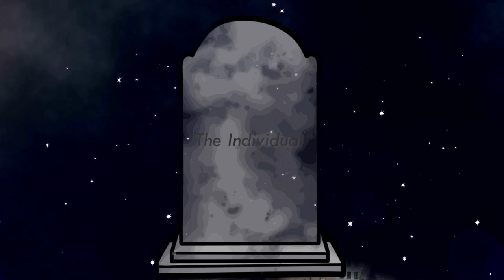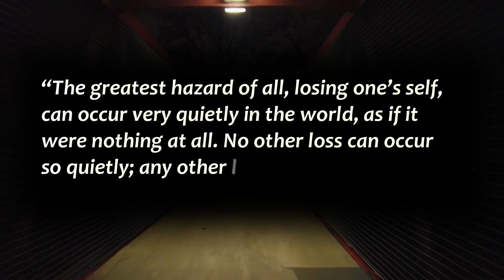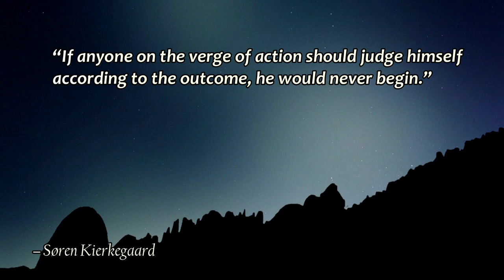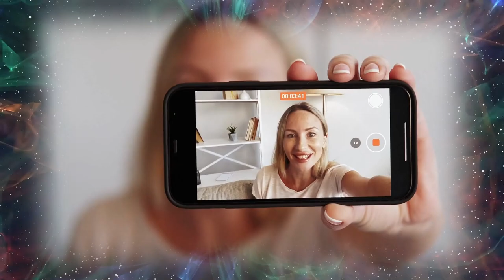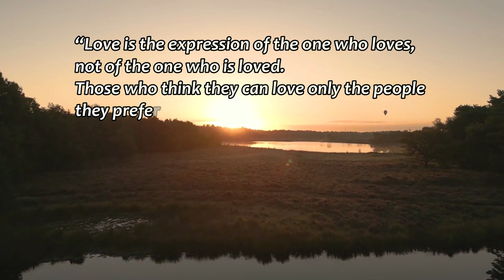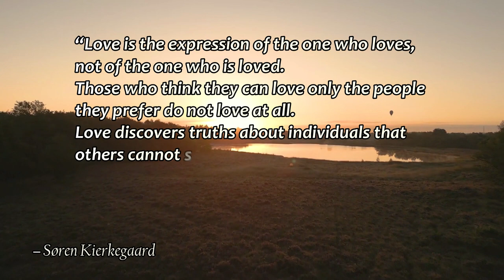Philosophers: Soren Kierkegaard On Believing In Yourself Against All Odds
Kierkegaard shows you how to believe in yourself no matter how difficult the road ahead is. Soren Kierkegaard was a 19th-century Danish philosopher who would come to be known as the father of existentialism. He was obsessed with concepts like angst, dread, and faith, and through his struggle would reveal some incredible wisdom on how to live a life as an independent individual. Kierkegaard shocked everyone when he broke off his engagement, threw away his career, and pursued the life of a philosopher without any warning. Locking himself away and tackling some of the most difficult problems known to humanity, Kierkegaard would take on the whole world in the pursuit of his dream of saving the world from decline. In studying Kierkegaard, we can learn how to have the confidence to stop wasting time and change our lives forever.

This video is a part of many in our Philosophers playlist which you can check out here: